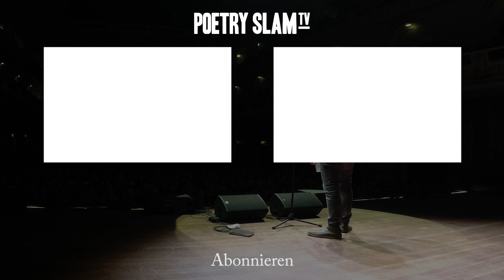Sebastian 23 - Hömma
Hömma Hömma Kummawa! Ein ruhrgebietsches Lautgedicht à la Sebastian 23